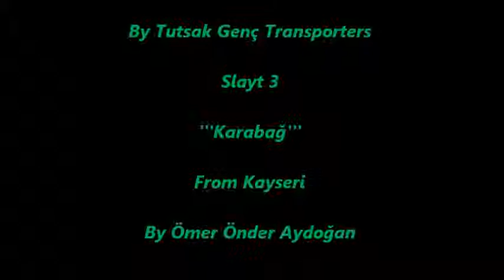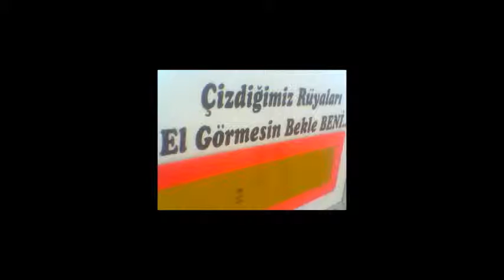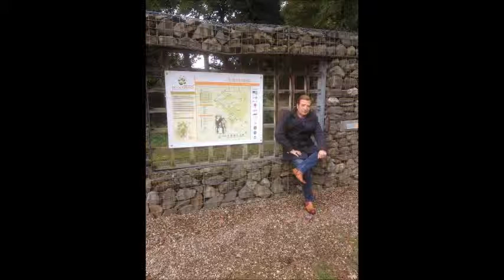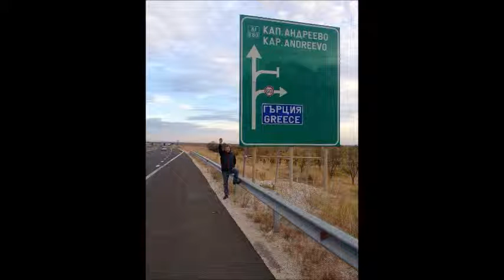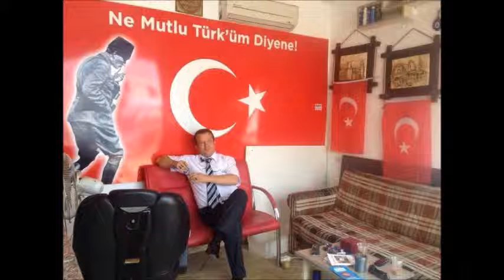By Tutsak Genç Transporters Slayt 3 (By Ömer Önder Aydoğan)